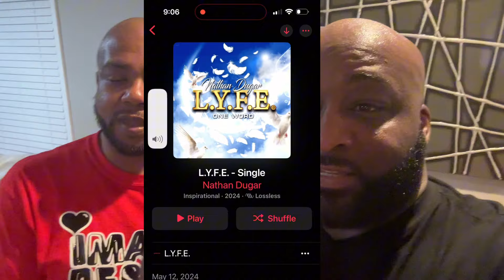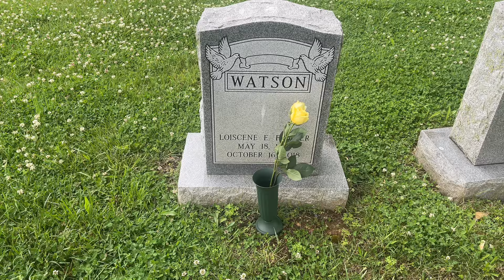Darhon’s Shocking Surprise|Mother’s Day Seafood Celebration|The Wharf DC|Mashup Weekend Vlog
What’s up D & T Bangaz

This weekend vlog mashup had a lot going on, but it was never a dull moment!!! Darhon’s shocking surprise  we didn’t see coming 😮!!! Spending time with the boys and babies are always tiresome with enjoyable moments 😂😂!!! To a stroll on the Wharf!!! Celebrating Mother’s Day woth some good seafood!!!